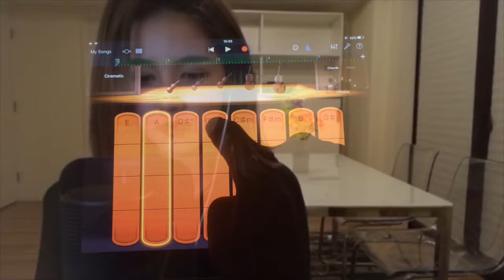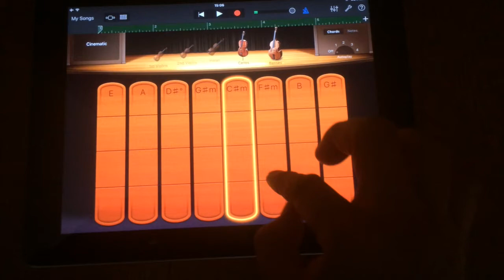Martin Garrix & Dua Lipa - Scared To Be Lonely Cover by Soyoun & KAZ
■KAZ (Beatbox and track remake)